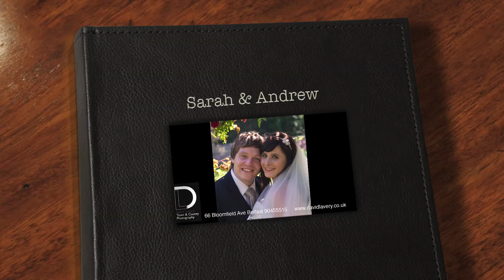Sarah & Andrew.mov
Wedding photographs of Sarah & Andrew Blackadder. The wedding took place in Corick House Hotel, Co Tyrone, N. Ireland